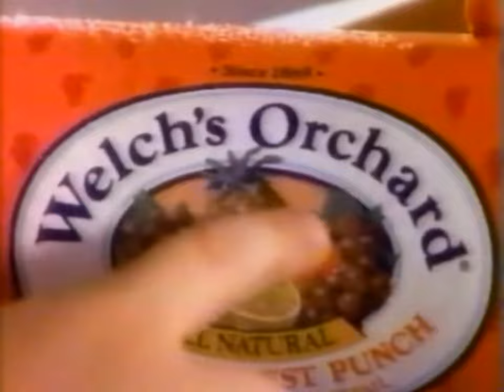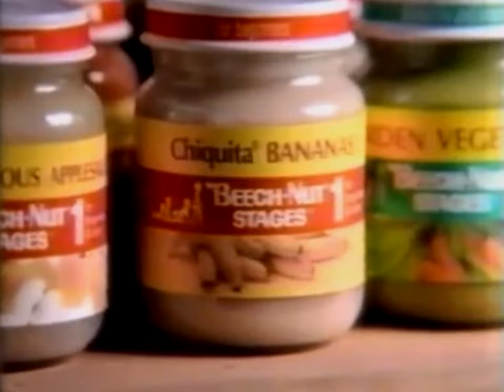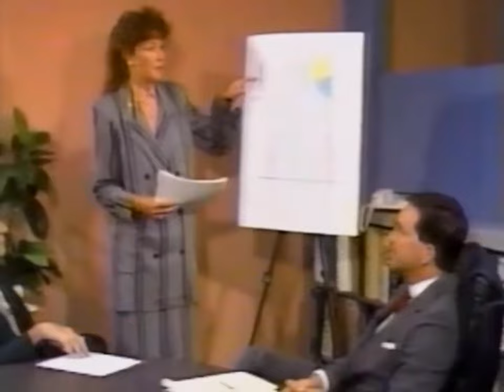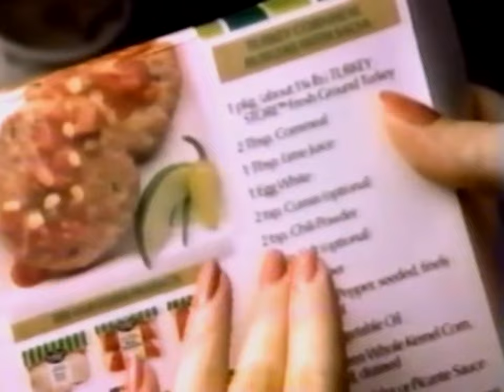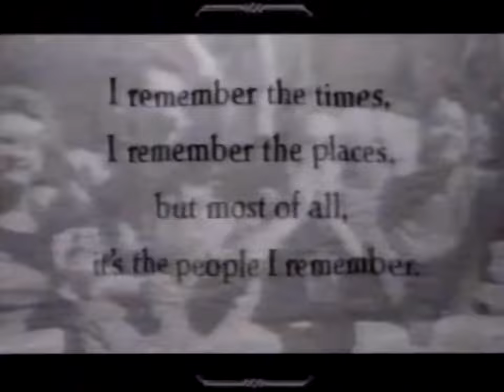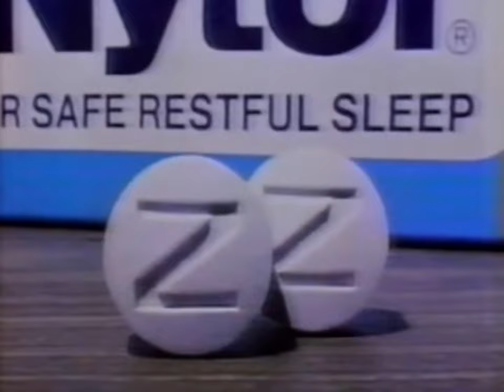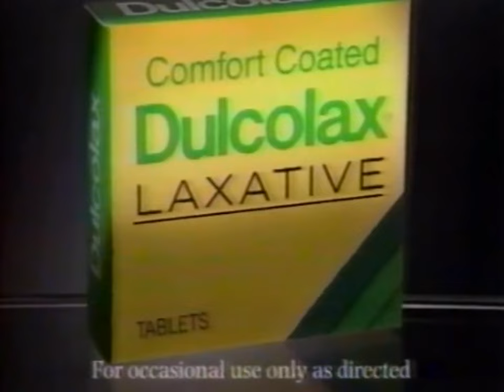KCAL Channel 9: August 2, 1990 Commercial Break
During "Sally Jessy Raphael".